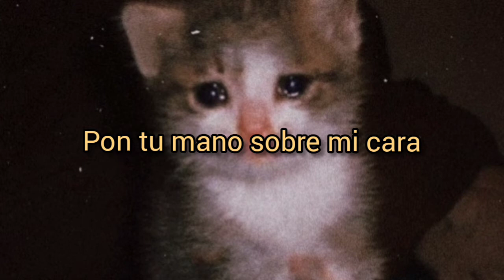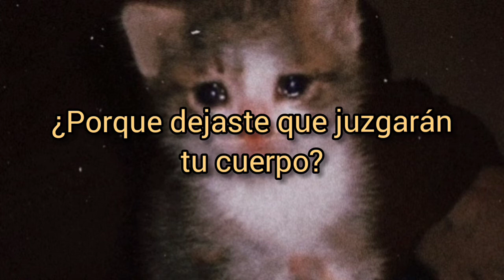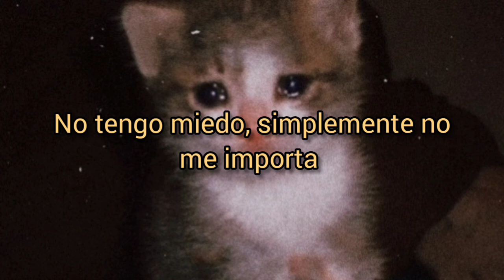Selfless // The Strokes (Subtitulada al español)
Una joyita, canción para cortarse con papitas jajajaja :'3
súbele al HD para mejor experiencia :D